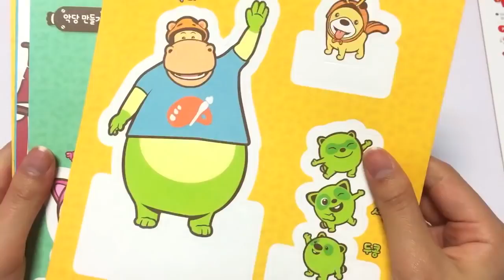[같이놀자 코코몽] 페이퍼 토이 언박싱 (Cocomong unboxing : Paper toy)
같이 놀자 코코몽!
페이퍼 토이를 만들어 볼까요?
같이놀자 코코몽 더 보기